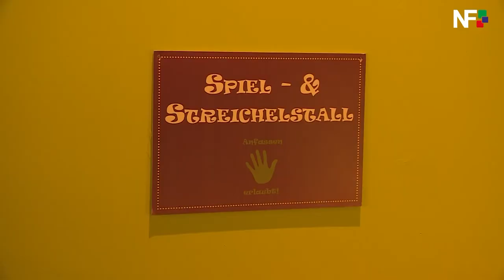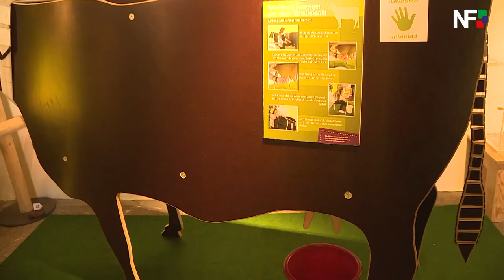27.06.2017 – Die Meldungen des Tages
Unsere Themen des Tages:
– Autobahn nach Unfall gesperrt
– Die BigBand der Bundeswehr in Plochingen
– Ausstellung Haustiere – lieb und lecker im Schwörhaus Esslingen